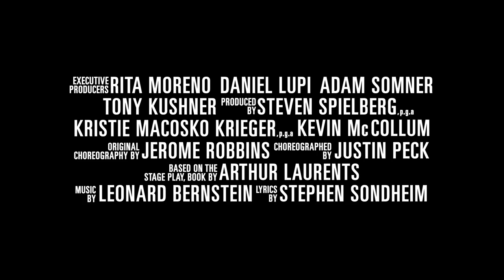Steven Spielberg’s West Side Story | Los Angeles Premiere | 20th Century Studios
A night of Hollywood glitz & glamour 💫 See the stars of Steven Spielberg's WestSideStory at the Los Angeles Premiere! Get tickets now to experience the movie in theaters Friday! Fandango.com/WestSideStory